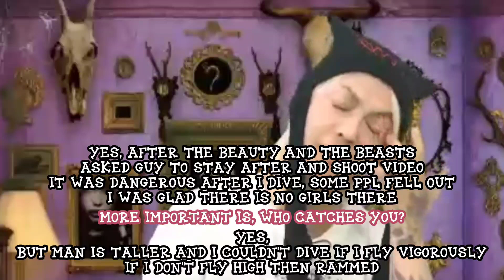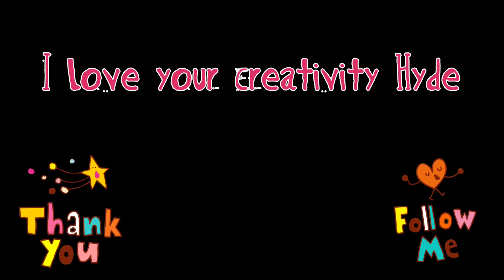☆Hyde 6 or 9 music video talk☆ English subtitle, The Last Rockstars, L'arc en ciel ハイド